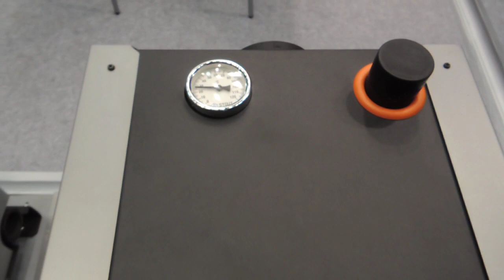Котёл Зота Мастер Zota MasterX АкваТерм 2020 AquaTherm Moscow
ZOTA «Master-12» 26 490 руб. 12 кВт 33 л 875х430х670  32 л 150 мм 105 кг
ZOTA «Master-14» 25 990 руб. 14 кВт 40 л 875х430х720  32 л 150 мм 103 кг
ZOTA «Master-18» 30 690 руб. 18 кВт 45 л 975х430х720  38 л 150 мм 126 кг
ZOTA «Master-20» 29 890 руб. 20 кВт 53 л 975х430х760  40 л 150 мм 128 кг
ZOTA «Master-25» 34 990 руб. 25 кВт 56 л 1055х490х720  52 л 150 мм 154 кг
ZOTA «Master-32» 39 290 руб. 32 кВт 62 л 1155х490х720  61 л 150 мм 174 кг

Топливо

антрацит;
бурый уголь;
дрова 480-760 мм;
пеллеты (опционально);
природный или сжиженный газ (опционально).
Время работы на одной загрузке

До 12 часов беспрерывной работы.

Рабочее давление

Выдерживает постоянное давление в 3 атм.

Параметры топки

Мощность 12 кВт 14 кВт 18 кВт 20 кВт 25 кВт 32 кВт
Глубина 480 мм 480 мм 580 мм 580 мм 660 мм 760 мм
Объем 32 л 30 л 38 л 40 л 52 л 61 л
Особенности

Корпус котла под декоративной обшивкой изолирован бальзатовым картоном. Данная особенность снижает теплопотери водяной рубашки;
Модели «Master» мощности 12, 18, 25, 32 кВт оборудованы чугунной плитой со съемными поверхностями для более удобной загрузки угля и подогрева пищи;
В конструкции котла применен трубчатый теплообменник. Проходя через трубы, дымовые газы эффективнее отдают тепло при нагреве водяной рубашки. Это происходит за счет увеличенной площади теплосъема и большого количества труб.
На передней панели установлен термометр, показывающий температуру подачи воды;
Модели котла с мощностью 14 и 20 кВт можно оборудовать газовой или пеллетной горелками. В качестве основного вида топлива будут выступать газ или пеллеты;
В качестве вспомогательного источника тепла можно использовать электричество. Для этого в котел устанавливается нагреватели из нержавеющей стали (ТЭН);

Водяная рубашка располагается по всему контуру котла, в том числе и под зольником. Конструкция охлаждает зольный ящик, не дает ему деформироваться, обеспечивает дополнительный теплосъем и улучшенную циркуляцию теплоносителя.
Чтобы выработать больший КПД со сгораемого топлива, котлы мощностью 14 и 20 кВт можно оборудовать вентилятором наддува ZOTA «TurboSet». Вентилятор будет подавать воздух на частицы топлива, которые поднимаются вместе с дымовыми газами. Частицы в процессе догорают в котле.
Дополнительные комплектующие

Регулятор тяги
Комплект «ТЭНБ 2”» - вспомогательным топливом будет выступать электричество.
Пеллетная горелка «Fox»
Газовая горелка
Комплект автоматики «TurboSet»